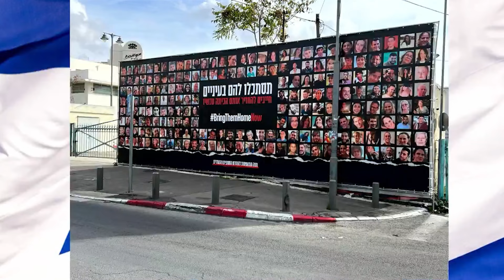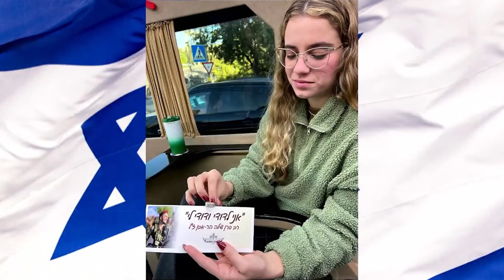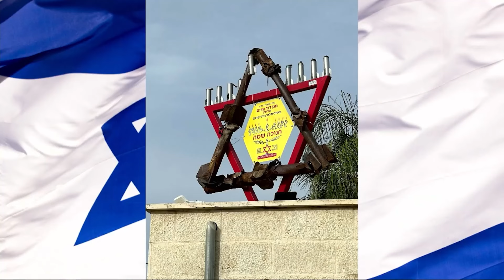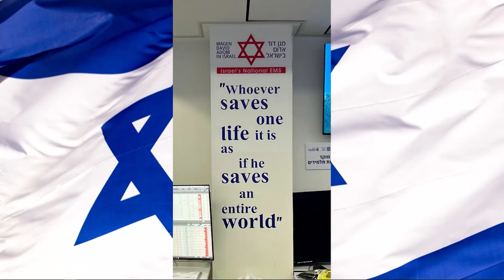Why We Went to Israel in the Midst of a War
10:00 AM Bible Study Hour
Tom and JoAnn Doyle